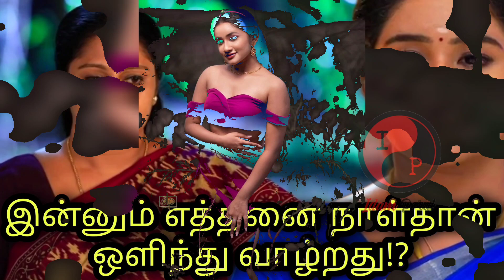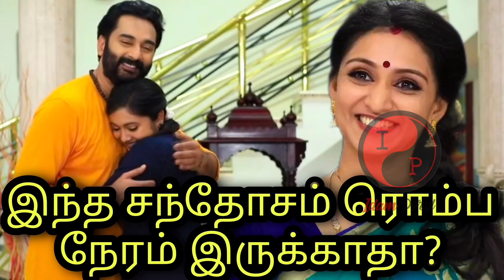Mouna Ragam 2 Today Episode Review Promo | 24.02.2022 | Vijaytv Serial Review By Idamporul